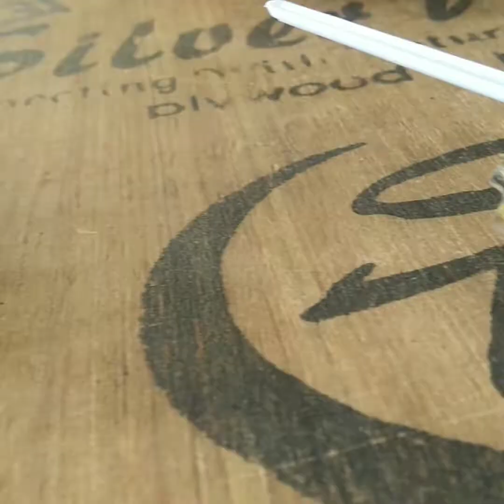Live like NOBODY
joinwithcharlee
Don't watch
join us